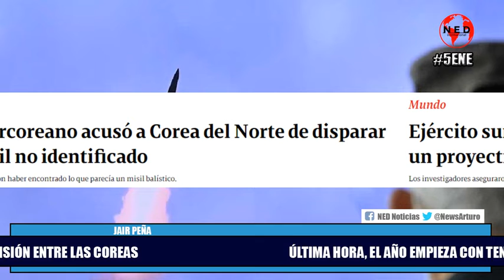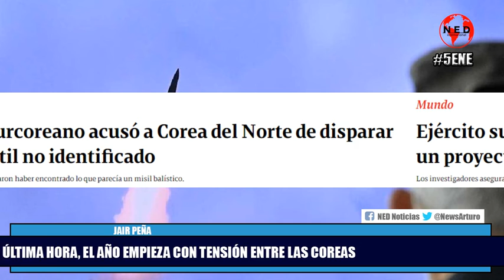ÚLTIMA HORA 🛑 COMIENZA EL AÑO CON TENSIÓN ENTRE LAS COREAS